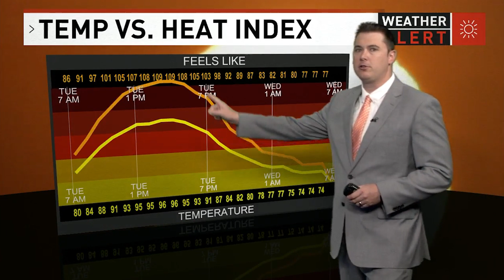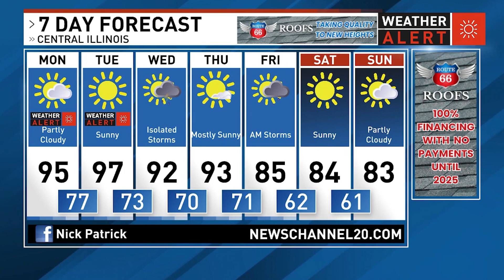WRSP Weather: Nick Patrick Has What You Need To Know About The Weather For Your Day Today